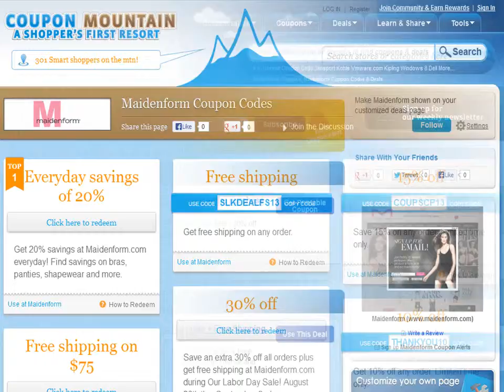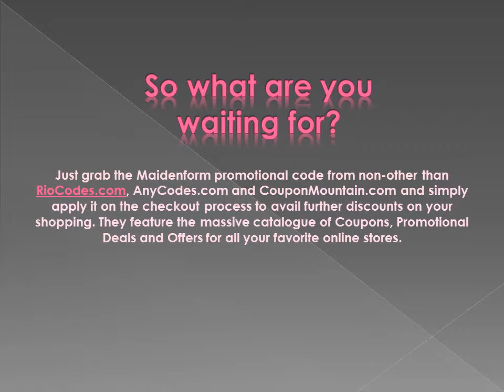Maidenform for women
If you are on the hunt for the best intimates that provide you ultimate comfort and satisfaction without crossing your budget then Maidenform.com If you want more information just